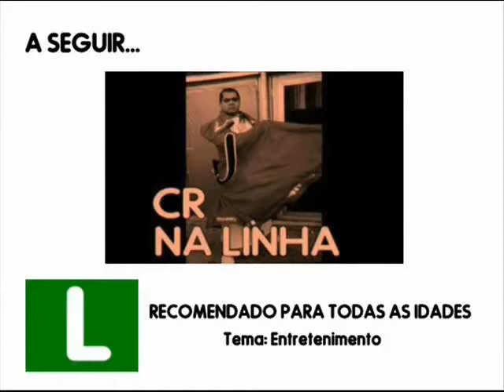CR NA LINHA FLASHBACK 2011